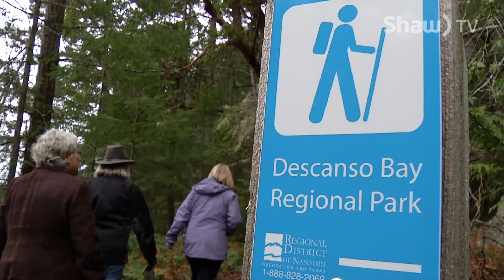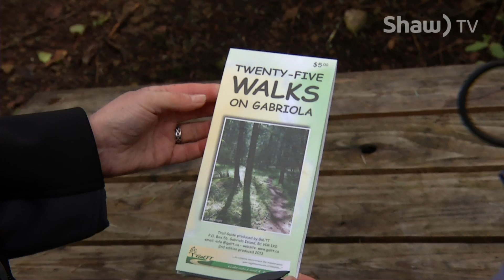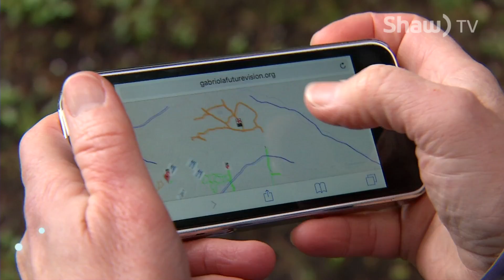Trails on Gabriola Island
The Gabriola Land Trails Trust was established in 2004 and established a continuous system of public trails that take hikers from one end of the island to the other.